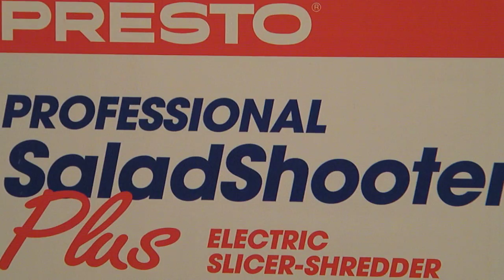PRESTO PROFESSIONAL SALAD SHOOTER